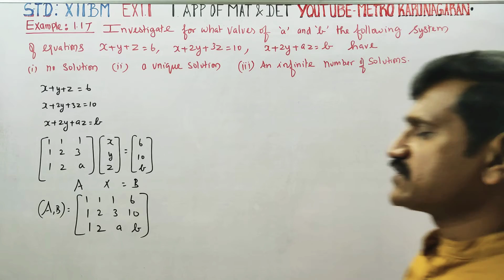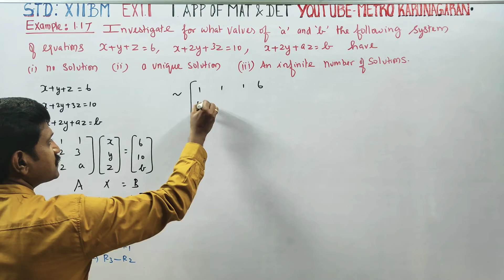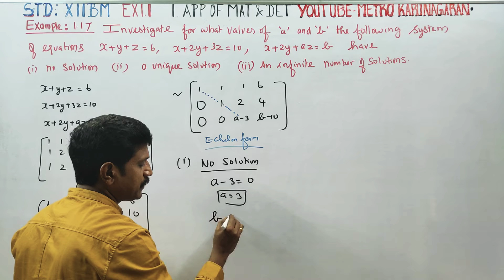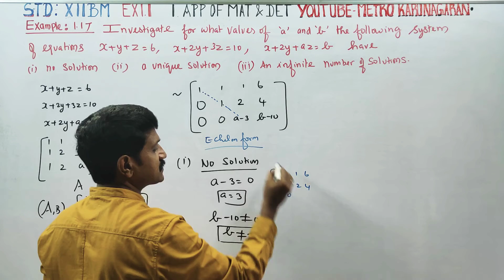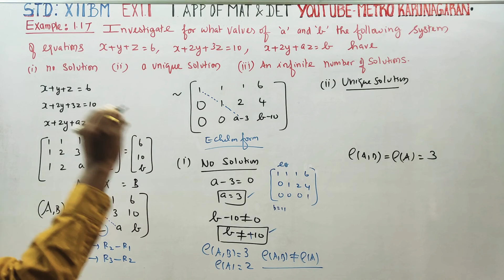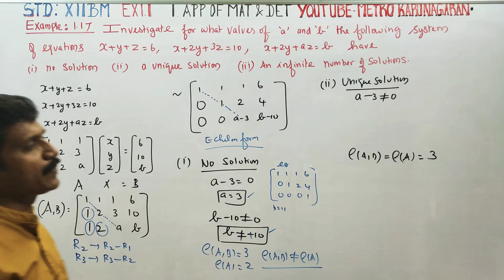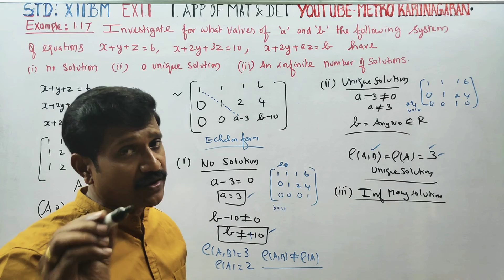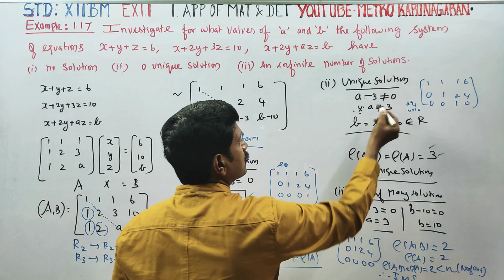12th Std BM Example 1.17 Investigate for what values of a and b, x+y+z=6,x+2y+3z=10, x+2y+az=b have